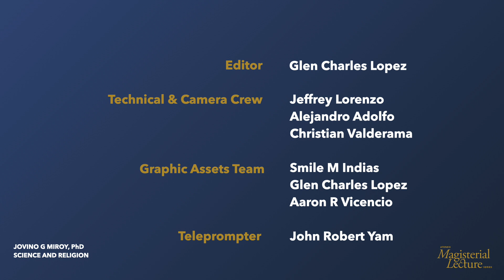Science and Religion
In this lecture, Dr. Miroy talks about the relationship of science and religion.

Dr. Jovino "Jovi" G. Miroy is a playwright and a teacher of Philosophy at the Ateneo School of Humanities for 26 years. He earned his B.A. in Philosophy and M.A. in Philosophy at the Ateneo De Manila University. He received his Ph.D from the Katholieke Universiteit te Leuven (Belgium). He co-hosts the radio program "Lundagin mo, Beybeh" and "RK Asks" at Radyo Katipunan 87.9FM. The former is a Philosophy show, the latter a Science, Technology, and Society program.